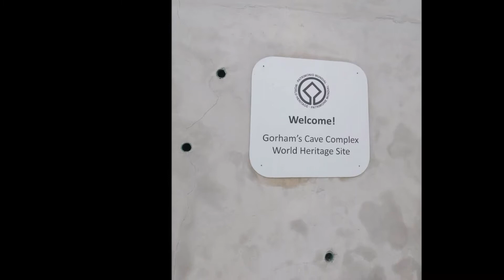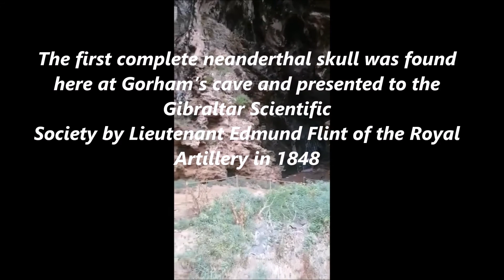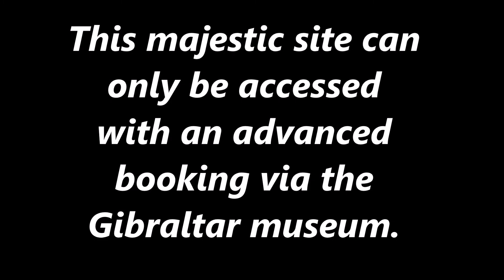Gorham’s cave Gibraltar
Rarely seen views if this spectacular area where the first Neanderthal man scull was found.
Find link bellow to arrange a visit.